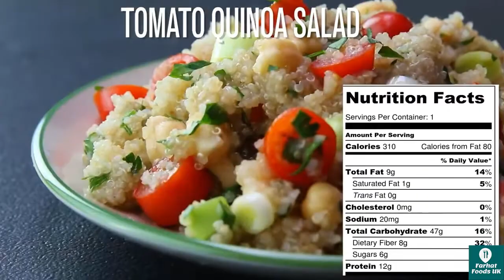4 Healthy Lunch Recipe | Chicken Rice | Chicken Quinoa | Chicken Salad | Minced Chicken Brown Rice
4 Healthy Lunch Recipe Ideas For Weight Loss, Healthy Chicken Rice ,Chicken Quinoa For weight loss, Chicken Salad , Minced Chicken Brown Rice